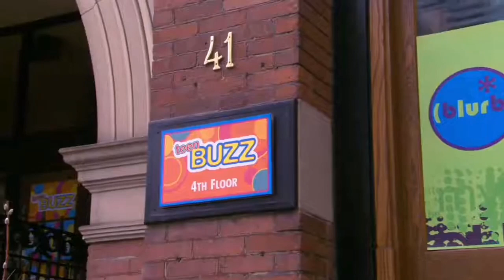Meet Poco the Parrot 🦜 | TLB Clips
The show was created in 2007 by Decode Entertainment, a predecessor company of WildBrain who appointed a Calgary native Brent Piaskoski as a creator. He is known for our show, along with Radio Free Roscoe, and Spin Out. The Fictional Magazine company for teens, known as Teen Buzz. Our show premiered on September 1, 2007 to give an issue episode weekly on Family Channel. It became an international magaizne sensation, with our show experiencing upwards a hundreds of thousands of viewers on average in Canada, and recieved numerous pay TV accolades.